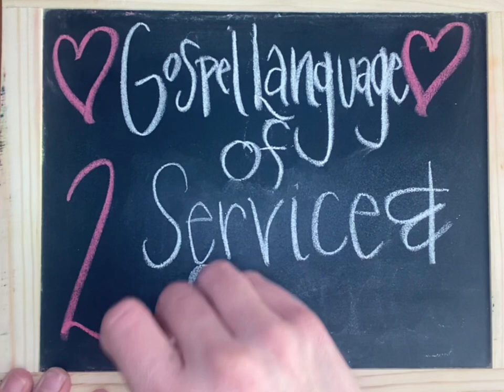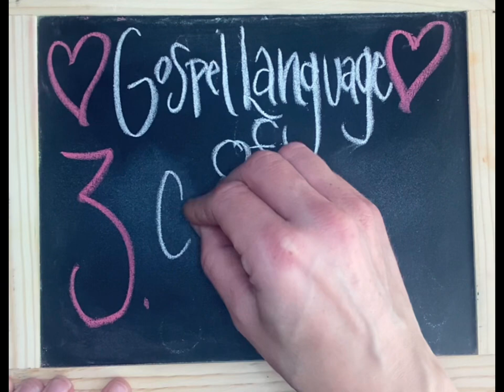Gerrit W. Gong Love is Spoken Here October 2023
An illustrated summary of Elder Gong’s talk, Love is Spoken Here,” from the October 2023 General Conference from the Church of Jesus Christ of Latter Day Saints.

Here is the link to the full talk!❤️